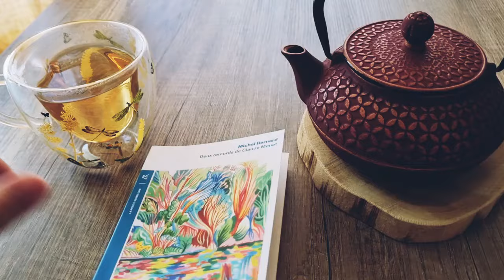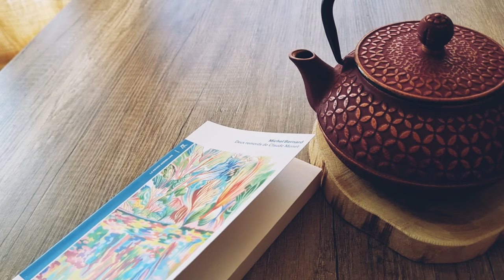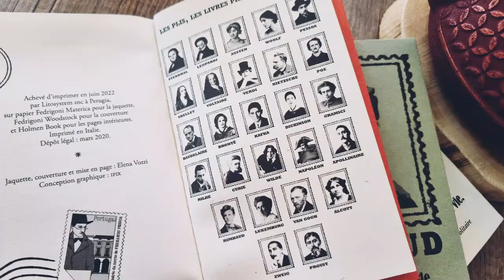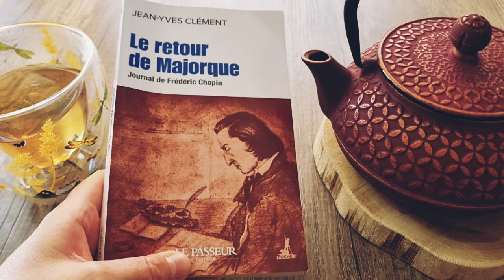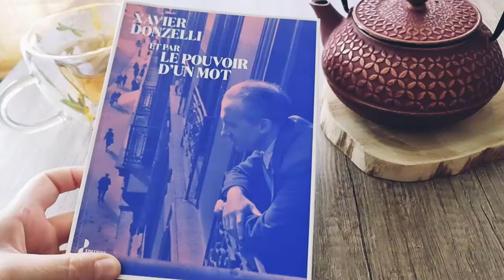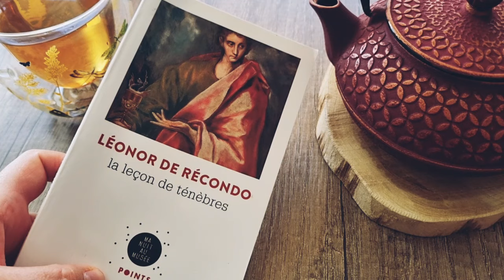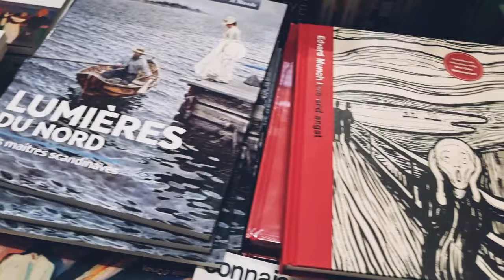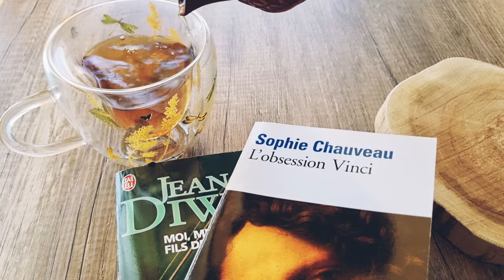Art et littérature 🎨 Énorme coup de ♥️ Xavier Donzelli Diwo Dikinson Pessoa Rimbaud Sophie Chauveau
Aujourd'hui on parle art dans la littérature au travers de ces livres :
🎨 Deux remords de Claude Monet de Michel Bernard
🎨 Le pli des poètes (Rimbaud, Dikinson et Pessoa)
🎨 Le retour de Majorque de Jean-Yves Clément
🎨 Et par le pouvoir d'un mot de Xavier Donzelli
🎨 La leçon de ténèbres de Léonor de Récondo
🎨 Moi, Milanollo, fils de Stradivarius de Jean Diwo
🎨 L'obsession Vinci de Sophie Chauveau

Lieux visités à Paris :
🖼 Le musée de L'Orangerie
🖼 Le musée du Luxembourg
🖼 Le musée d'Orsay

🍃 Thé Blanc Le Grand Bal de Dior 🫖